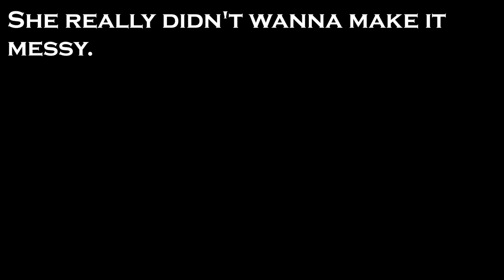Hayloft II [ Tubbo DSMP Animatic ]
Toldya I'd make an animatic once I got my laptop back :)